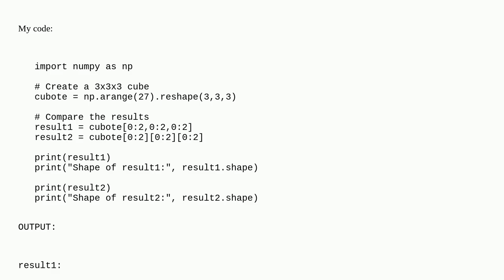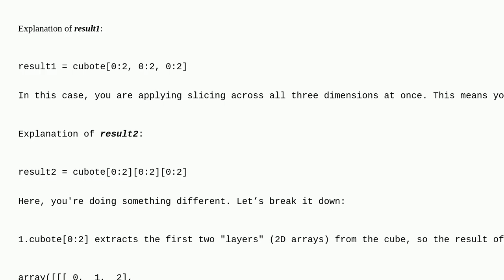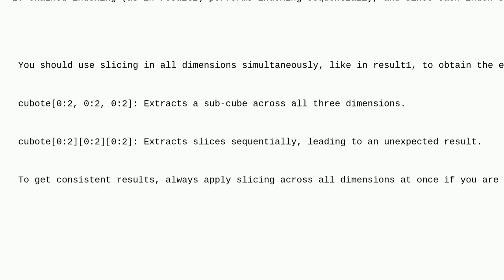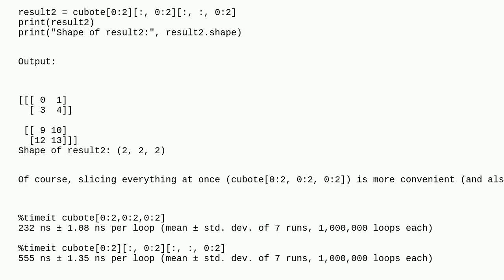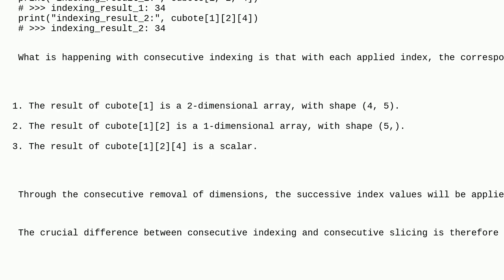Why the result is different? Numpy Slicing and indexing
A special thanks goes out to the community

  numpy indexing slice multidimensional-array python